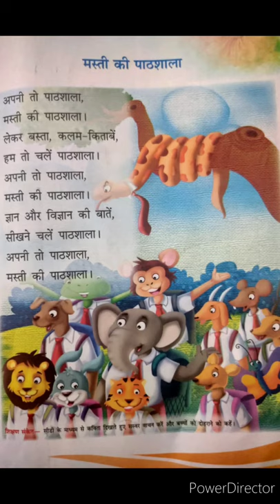Apni toh pathshala Rhymes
Hindi Rhymes-Apni toh Pathshala by Tanmay for kids